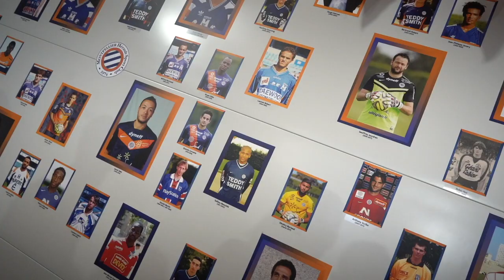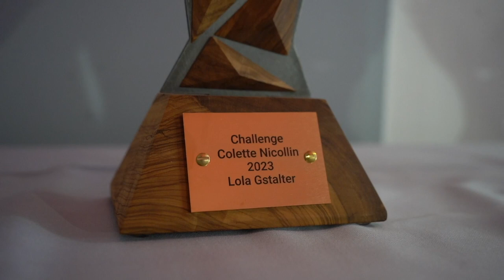Trophées Colette Nicollin 22-23 (Centre de Formation)